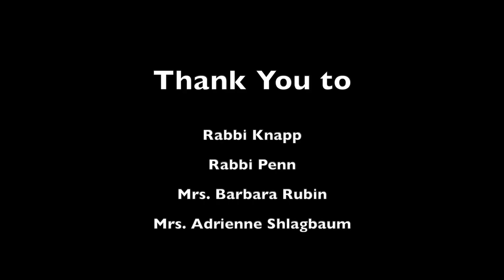Yavneh Academy Evening of the Arts 2020 Musical Performances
Yavneh Academy Evening of the Arts

Produced By: Adam Bromberg, Adam Bromberg Productions